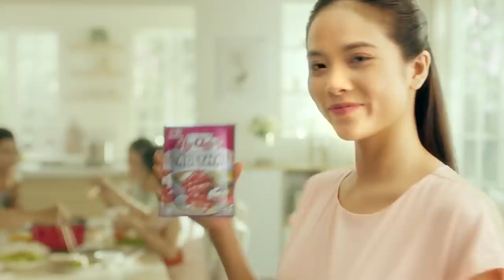Thanh xuân như một tách trà Có Aji Quick® Trường tồn thanh xuân (12/2020)